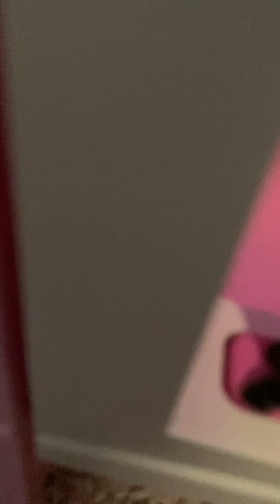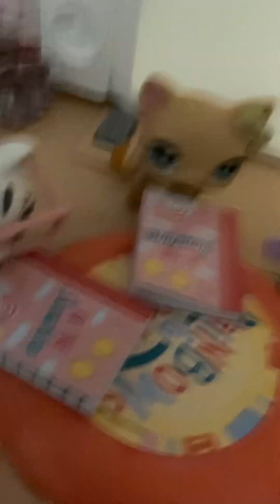𝓛𝓹𝓼 𝓢𝓬𝓱𝓸𝓸𝓵 𝓢𝓱𝓸𝓻𝓽 𝓕𝓲𝓵𝓶